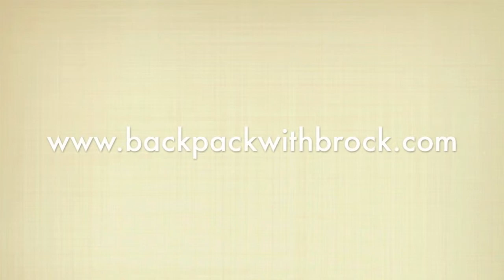The Friday 5 Wk 55